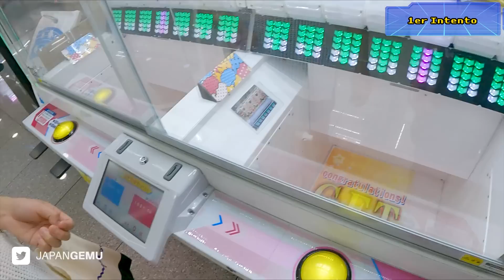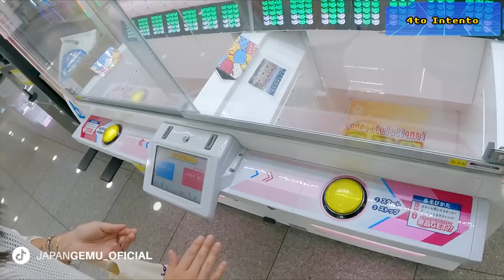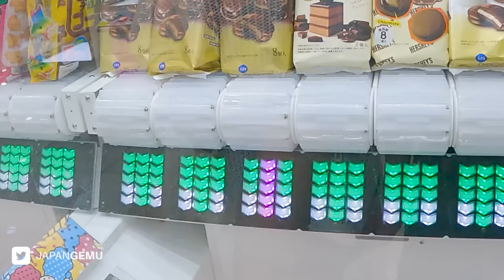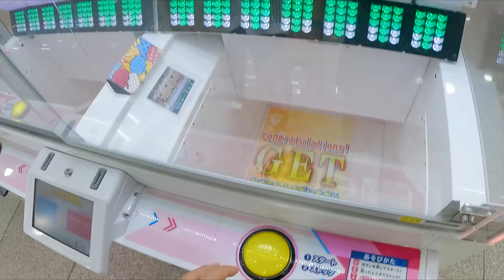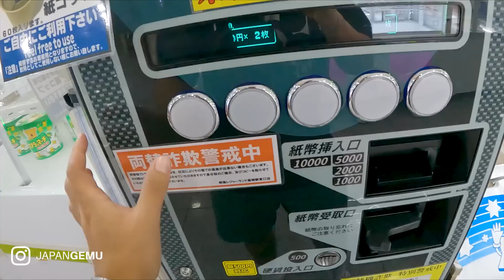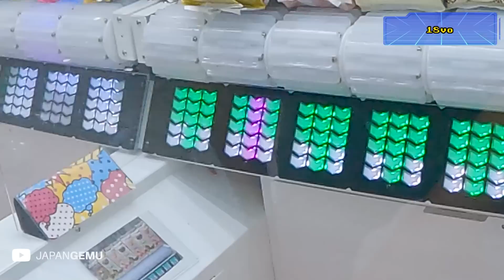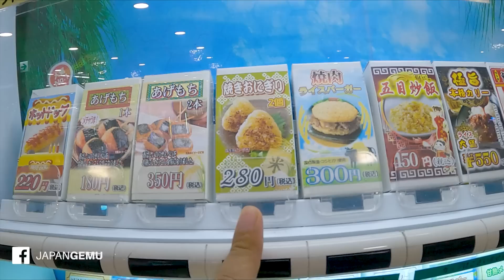La "MAQUINA CORREDORA" de Chocolates JAPONESES (Precision al 100%)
Una nueva máquina de dulces japoneses ha llegado y esta vez se trata de chocolates, acompáñenme a ver si puedo ganar alguno en esta tienda de Japon.